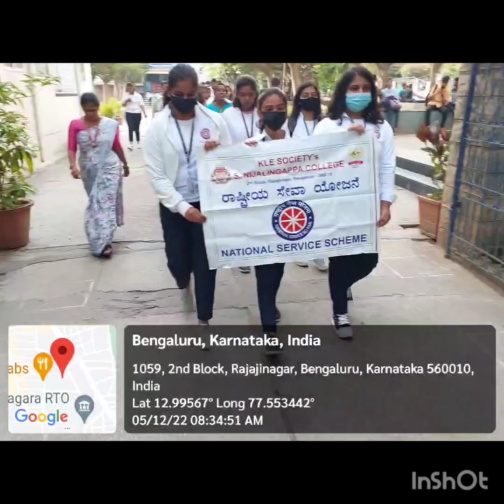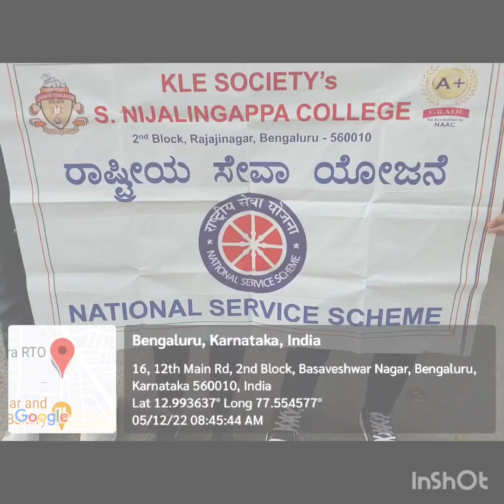27 July 2023